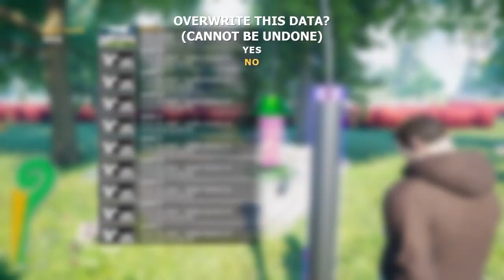Squirrel with a Gun Part 2 Daddy Issues